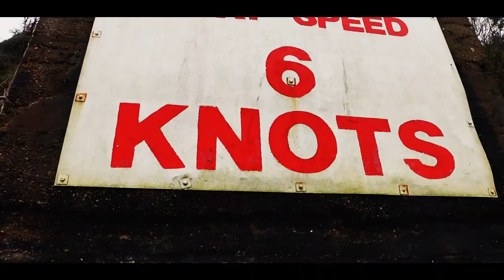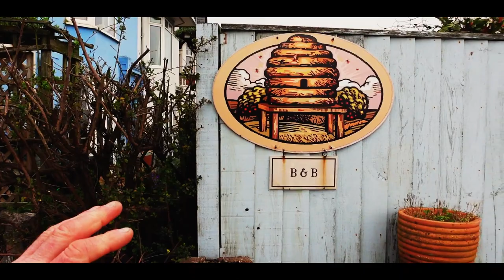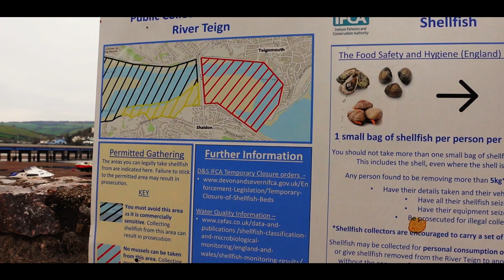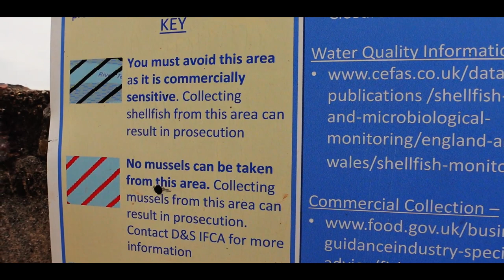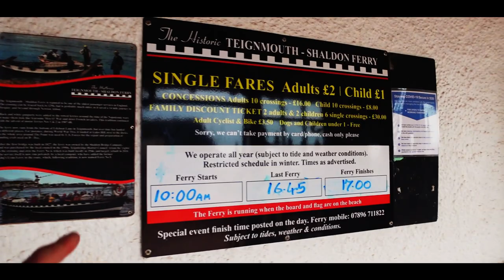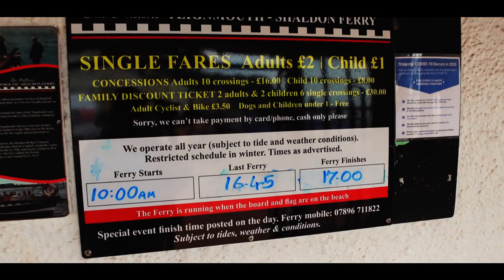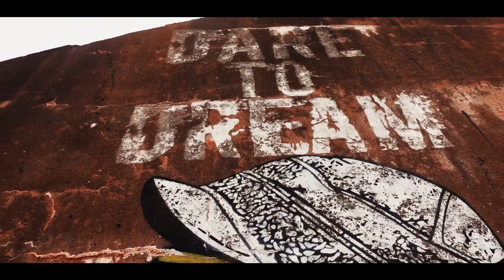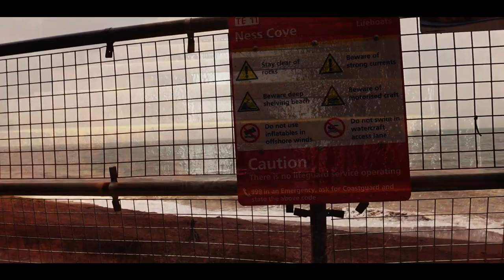BOAT DREAM in SHALDON Gem of DEVON Shellfish Fishing Village 🦪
We take an evening in the gem of Devon.

Promo your camping site products etc

🔔Don’t miss our latest video uploads